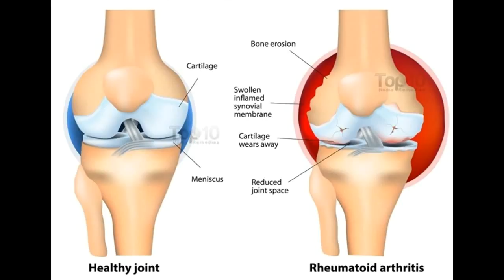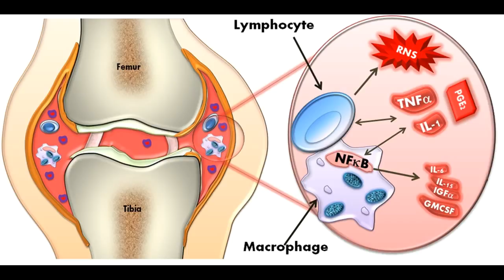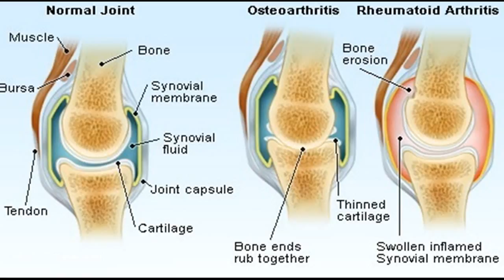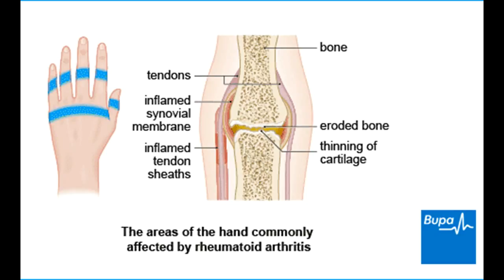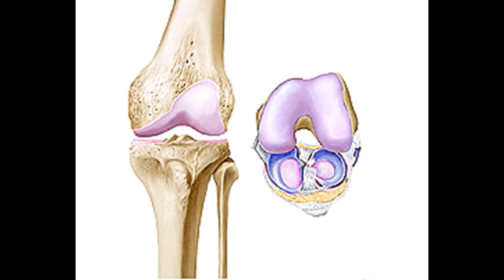Wie zur Behandlung und Heilung Rheumatoide Arthritis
Dieses Video hat Wie zur Behandlung und Heilung Rheumatoide Arthritis -This Video Has How to Treat and Cure Rheumatoid Arthritis